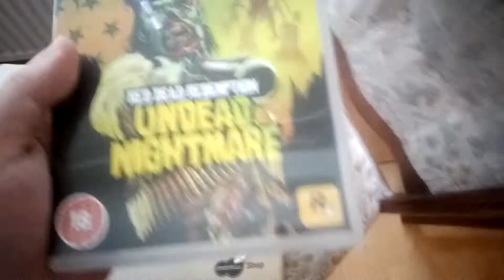Red Dead Redemption Undead Nightmare UK Import